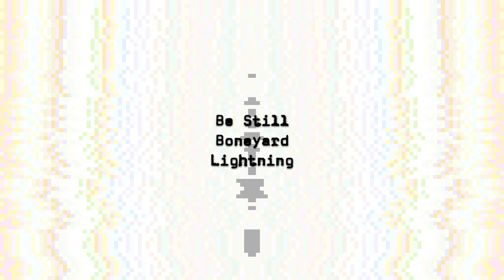2 Be Still Boneyard Lightning